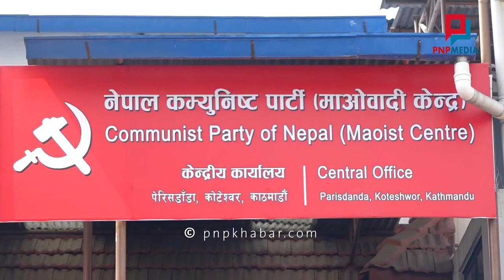ओलीको सरकारमा जान मन भए गए हुन्छ भन्दै राजनीतिक दलहरुमाथि यसरी खनिए नारायण काजी श्रेष्ठ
EDIT: MACHHE NARAYAN SHRESTHA